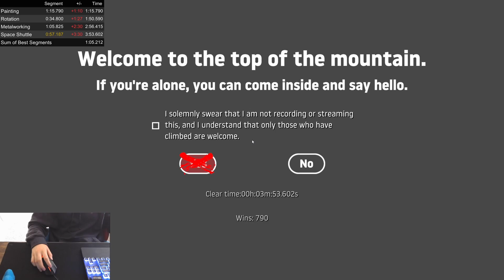Art Trial | My New Map For Getting Over It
Art Trial is a special version of the Art Planet map that I spent thousands of hours making. This version of the map was made for the 2023 Getting Over It tournament. It's a remake of 2 sections from the Art Planet map, which are painting and metalworking. The ambience for this map was improved by Permutative.

This is a showcase video. I don't show any secrets, or use any shortcuts in the map, since that would ruin the point of discovering them yourself.